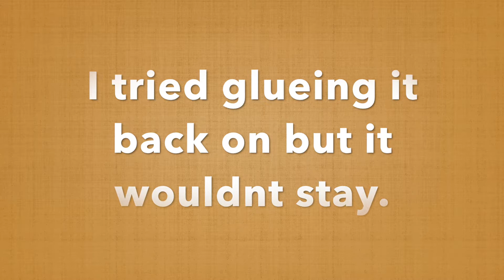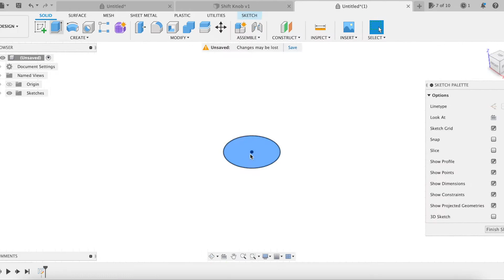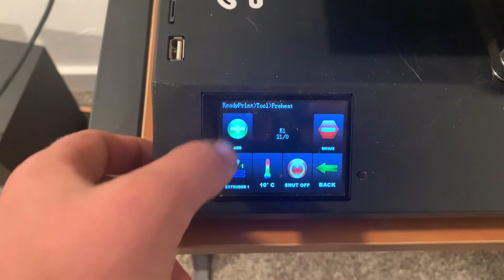Shift Knob Falling off so I made a new one!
After trying to glue the OEM knob back on I decided it needed an upgrade.